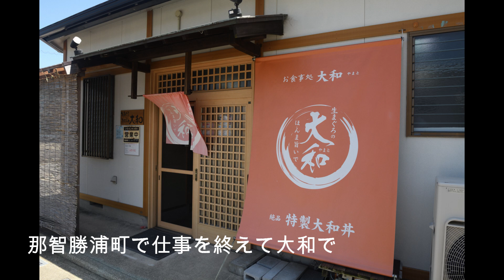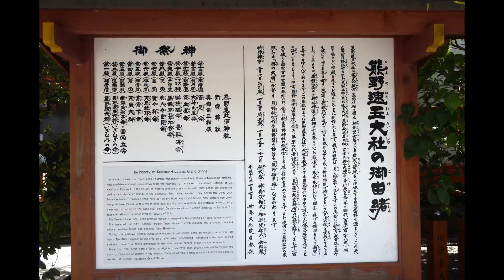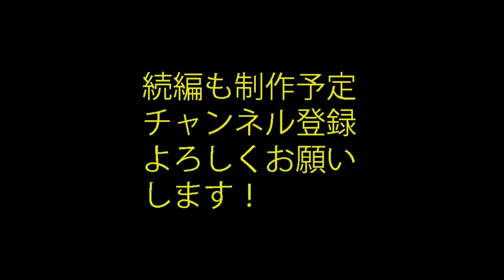[熊野古道往復890km出張旅（２日目熊野速玉神社編）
静岡→鈴鹿→亀山→室生寺→大宇陀道の駅→上北山道の駅→熊野市→新宮市→那智勝浦町　往路449.9km